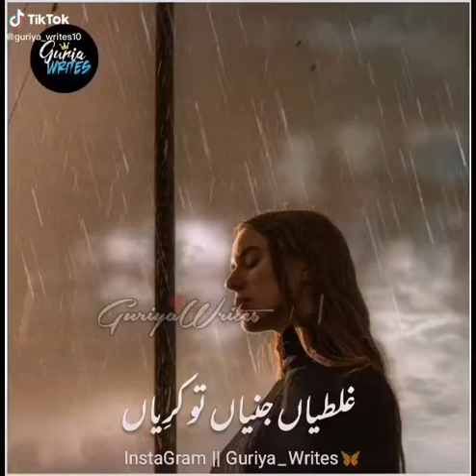Galtiyan jiniyanTu Kariyan|Song